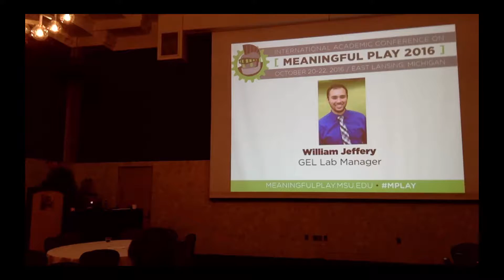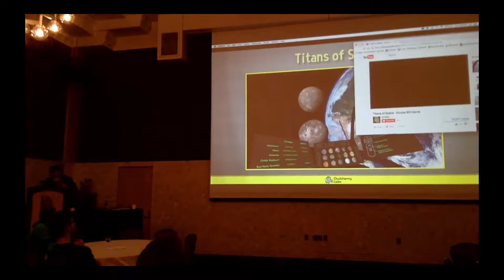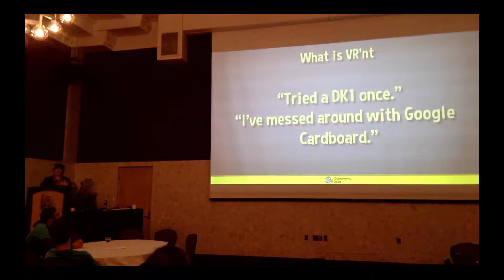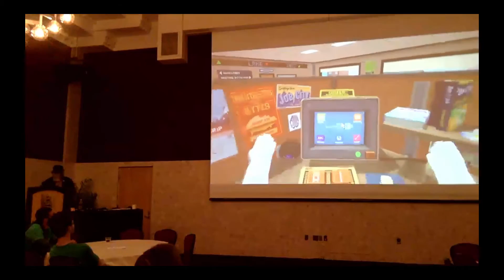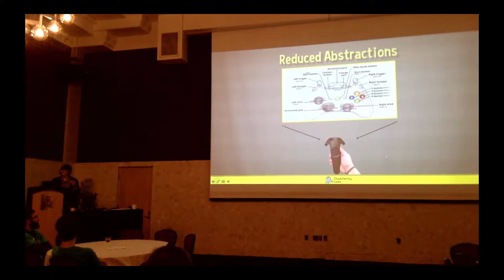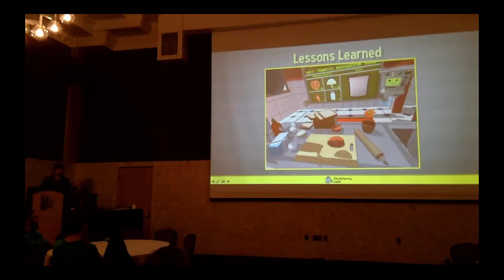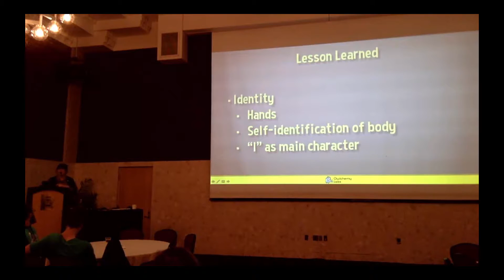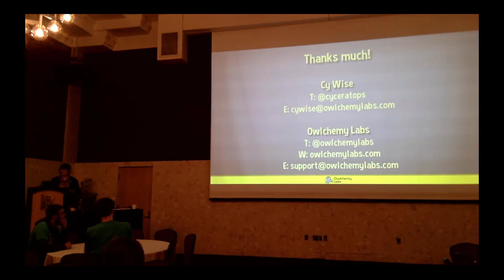MP2016 - Cy Wise: Playing in a New Reality: The Virtual Landscape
Virtual Reality is finally accessible to consumers. And with new access to tech, comes the onslaught of discoveries, both about what it does and does not do well. VR development is currently an exercise in trial and error (a lot of error) as we try to understand how best to utilize this new medium. In this talk, we will look at the current state of VR, how we got there, what we have discovered about fooling your brain for fun and profit, and the potential for the future. This is from the perspective of a team that has been mad enough to fully commit the future of their company to this volatile new landscape.

Halcyone Wise (Cy) is a games industry generalist, consultant, and sociologist residing in Austin, TX. A ten-year games industry veteran, she has worked on award winning MMO titles including Lineage I & II, Guild Wars I & II, Richard Garriott's Tabula Rasa, and Wizard 101. She returned to the University of Texas in 2012 to complete her studies in Sociology. She specialized in video game communities, internet fandoms, and emergent computer-mediated communications and identities. She has since gone on to work on multiple VR titles including Oculus-exclusive Chronos, and Owlchemy Labs' multi-platform, room-scale title, Job Simulator.

When she is not professionally managing VR communities, she is casually managing VR communities as a co-organizer of VR Austin, the second largest VR meetup in the United States. She can also be found haunting her old university as a guest lecturer, and producing any convention, event, or gathering of minds that will have her. She is currently Owlchemy Labs' multi-hat-wearing designer, marketer, writer and community wrangler, colloquially called "Owlmancer.".